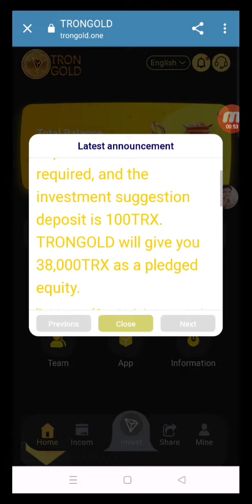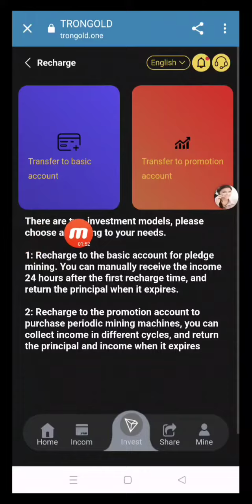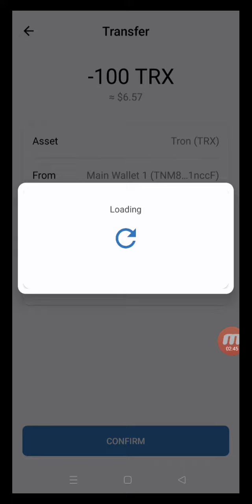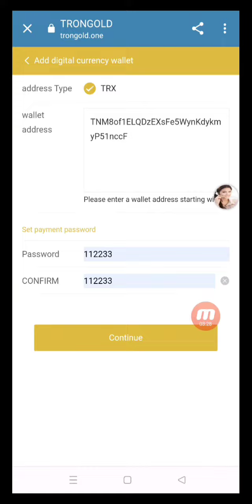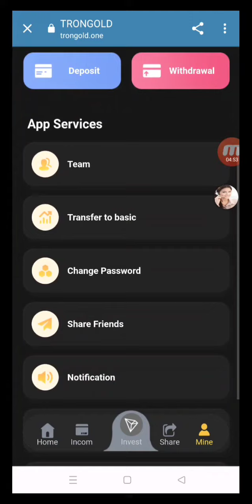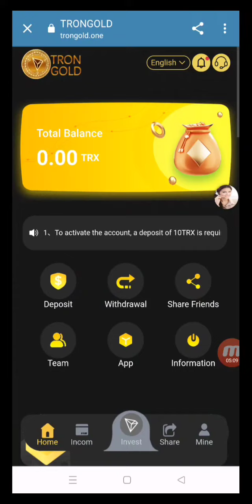New Trx Earning Website 2023 | Trx Platform withdrawal proof 2023 l Sign up to receive 38000TRX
Deposit 10TRX, investment suggestion 200TRX, minimum withdrawal 5trx
TRONGOLD provides you with 38000TRX as equity collateral.

(Basic investment)
Deposit to the basic account and automatically join the contract for 6 months [the contract period will take effect from the first deposit]. The basic account has mining income every day, and can get 9% to 38% of the accumulated investment amount every day. Earnings will not be automatically deposited into the account, and you need to click "Income" every day to actively collect them.

(1) Accumulated deposit of 10-2000 trx, automatic upgrade VIP1, daily withdrawal of 9%
(2) Accumulated deposit of 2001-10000 trx, automatic upgrade VIP2, daily withdrawal of 10%
(3) Accumulated deposit of 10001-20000 trx, automatic upgrade VIP3, daily withdrawal of 11%
(4) Accumulated deposit of 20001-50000 trx, automatic upgrade VIP4, daily withdrawal of 12%
(5) Accumulated deposit of 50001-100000 trx, automatic upgrade VIP5, daily withdrawal of 13%
(6) Accumulated deposit of 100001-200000 trx, automatic upgrade VIP6, daily withdrawal of 17%
(7) Accumulated deposit of 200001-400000 trx, automatic upgrade VIP7, daily withdrawal of 20%
(8) Accumulated deposit of 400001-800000 trx, automatic upgrade VIP8, daily withdrawal of 23%
(9) Accumulated deposit of 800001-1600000 trx, automatic upgrade VIP9, daily withdrawal of 28%
(10)Accumulated deposit of 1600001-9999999trx, automatic upgrade VIP10, daily withdrawal of 38%